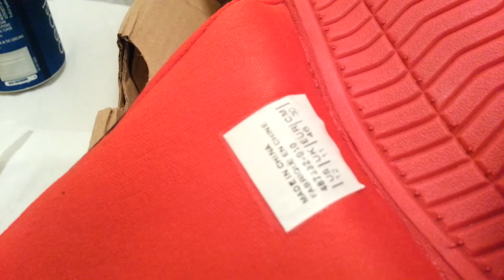LeBron slides size 12 review shoeking23.net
Fit true to size. Ordered from shoeking23.net and VERY SATISFIED.